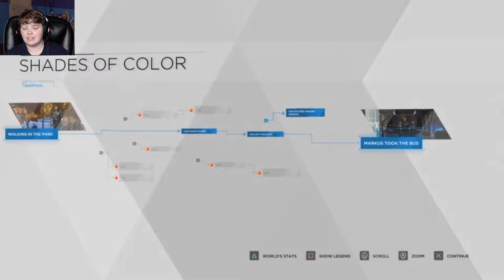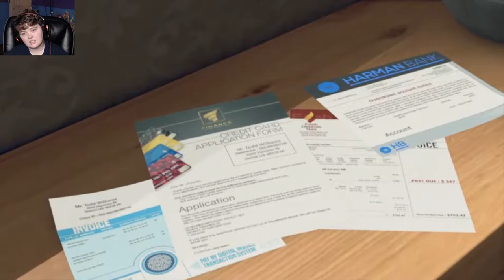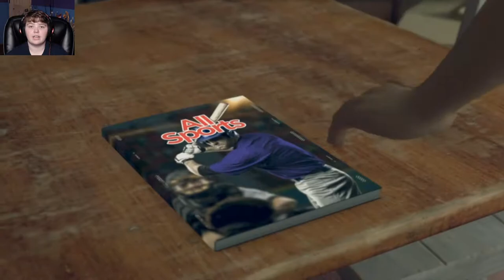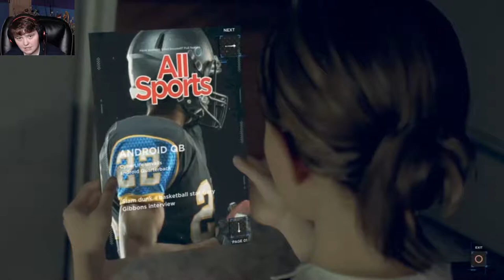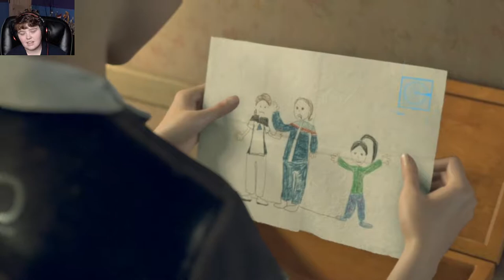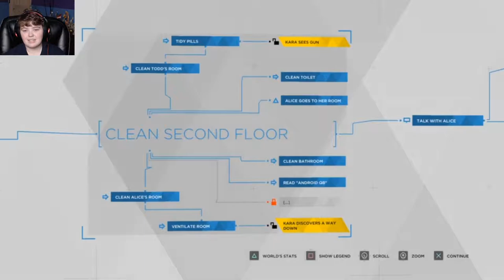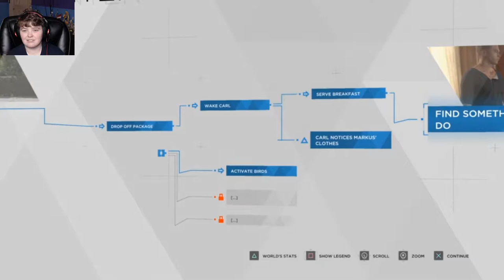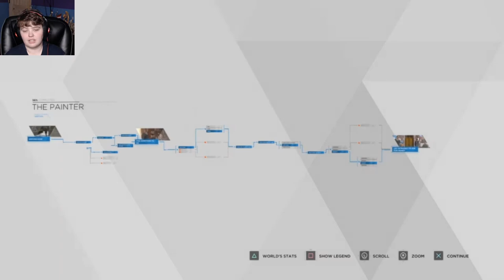Detroit: Become Human part 2~ SECRETS UNCOVERED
Kara, who escapes the owner she was serving to explore her newfound sentience and protect a young girl
Connor, whose job it is to hunt down sentient androids
Markus, who devotes himself to releasing other androids from servitude.

Outro Song created by Teknoaxe's. It's called "Emerging from the Ashes" and you can listen to it here